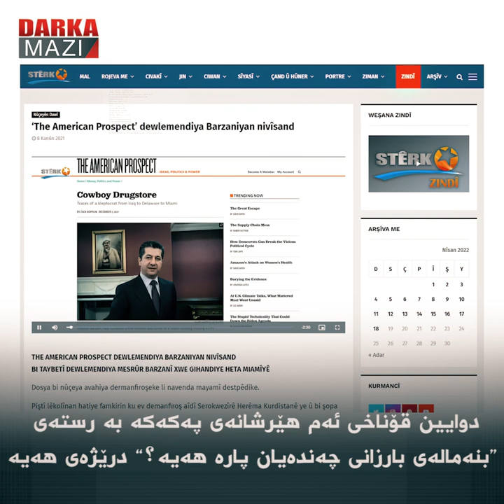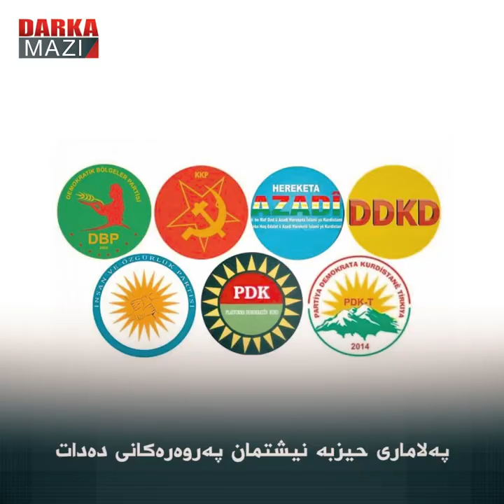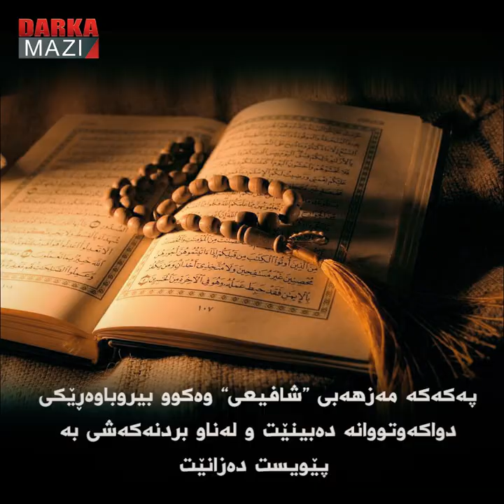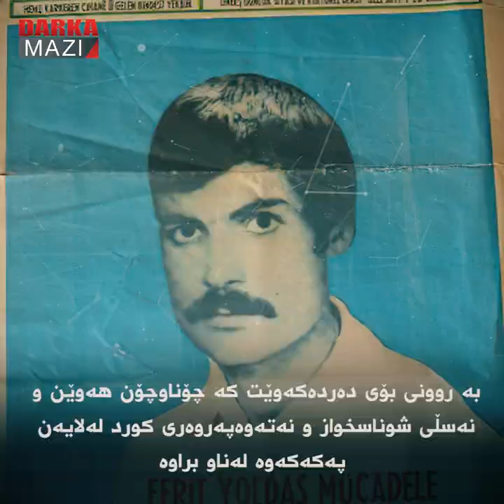لەبەرچی پەکەکە دوژمنایەتی بارزانیەکان دەکات؟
پەلامارەکەی پەکەکە بۆ سەر ماڵ و موڵکی بارزانیەکان نیە، بەڵکوو رق و قینی پەکەکە ئەوەیە کە لەژێر رۆشنایی رێبازی بارزانیدا، کورد بەرەو دەوڵەت بوون دەڕوات.